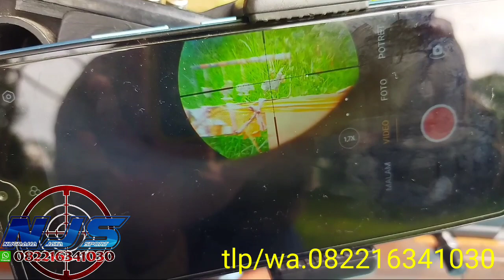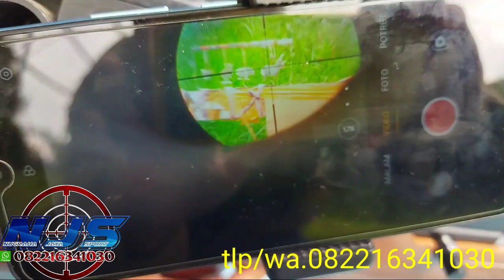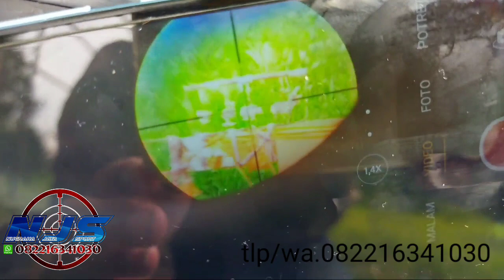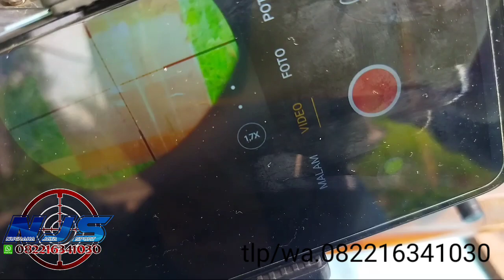TERBARU REVIEW DAN TES AKURASI BOCAP LEOPARD 460CC PUNYA KANG AKUM SUBANG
di vidio kali ini NJS(Nugraha Jaya Sport) menampilkan review spesifikasi sekaligus launching produk unggulan terbaru kita LEOPARD bocap popor kayu tabung 460cc pesanan kang Akum subang jawa barat, seperti biasa sesuai permintaan kang akum pengen sekalian dibikinkan vidio tes akurasi.
bagi sahabat bediler yang ingin bertanya tanya lebih jelas nya lagi seputar produk2 unggulan apa aja di NJS atau mau order pemesanan bagaimana cara nya hubungi NJS di no tlp/wa.082216341030